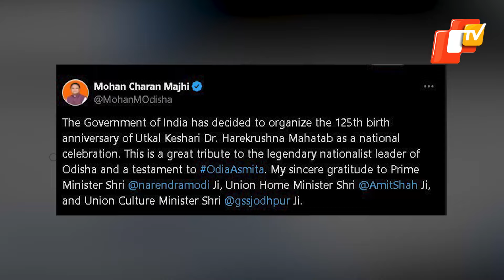Centre To Celebrate 125th Birth Anniversary Of Dr. Harekrushna Mahatab As National Event: Odisha CM